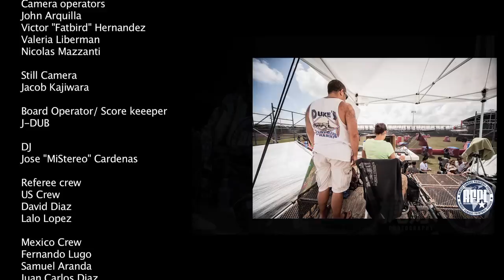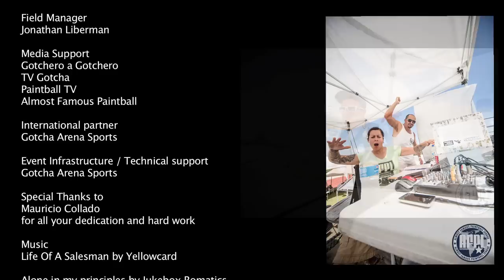AFPL International 2015 Redzone Open Class Semi Finals NJ Jesters vs Femmes Destiny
Commentary by Georgie "Boy" Castane with special guest Pablo Cordero of TV GOTCHA